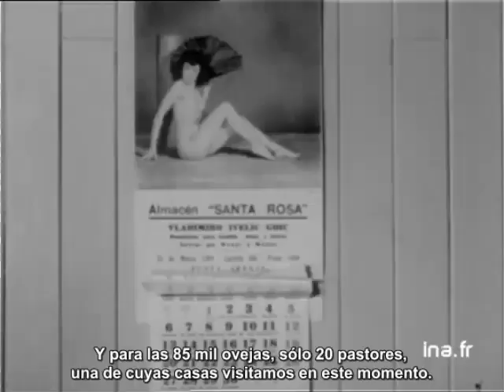La República del Fin del Mundo (1962)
Reportaje de la televisión francesa sobre la situación social de Chile, realizado a propósito de la disputa del Mundial de Fútbol de 1962.
El programa aborda cuatro temas sociales y políticos que animaban las discusiones de la época: la Reforma Agraria, la nacionalización del Chuquicamata (en manos norteamericanas), la realidad de las estancias en Tierra del Fuego (en manos inglesas) y la reciente explotación de petróleo en Patagonia por parte del Estado.

Canal: RTF
Programa: Cinq colonnes
Fecha de emisión: 01/06/1962